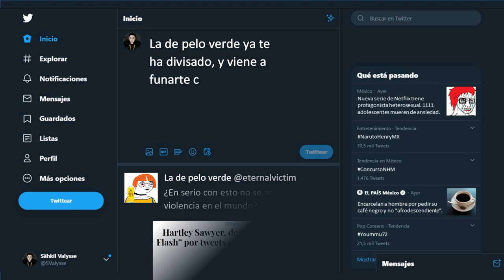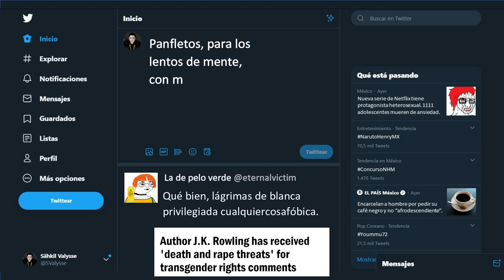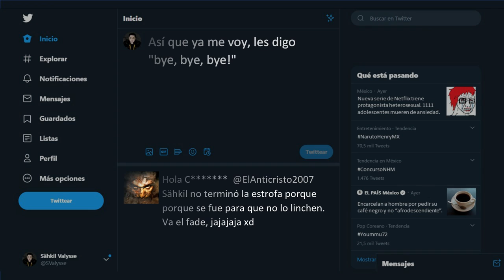Estás Funado ⚡ CANCIÓN de CULTURA de la CANCELACIÓN 2024 🧙 Valysse 🐉 NARUTO Henry Mex Concurso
🌟Rap de JK Rowling cancelada, los ofendiditos de Twitter y más... Beat de Yoummu72

Beat rap freestyle boom bap por Yoummu72, canción para el Concurso Naruto Henry Mex / ConcursoNHM / Concurso NHM (con un cameo de elanticristo2007 jajajaja.

"Estás funado" es un rap anti progre. Una cancion generacion de cristal hecho por el artista de rap mexicano Valysse. Se trata de un rap critica a la sociedad... progres cancion. En resumen, rap en español callejero mix. Añade este tema a tu playlist de rap mexicano mix de los mejores exponentes. Por cierto, ¿sabes como hacer un buen tema de rap, o porque la generacion de cristal quiere cancelar todo? Antiprogre antiprogres

🕵 Si lees esto, encontraste un secreto, así que me caes un 11% mejor 💗 Comenta este emoji ⚡ y me vas a alegrar el día, además de que vas a sacar de onda a quienes vean tu comentario (mecos que no leyeron jaja) 🕵

🔔 Letra /Lyrics: Estás Funado · Valysse  🔔

¿No te gusta esta canción? Estás funado
¿Quieres libre opinión? Estás funado
Casi llega la legión y estás funado
Por un mugre tweet que publicaste hace diez años
¿No te gusta esta canción? Pues cancelado
¿Quieres libre opinión? Pues cancelado
La de pelo verde ya te ha divisado
Y viene a funarte con su clan de adoctrinados

Ay cabr0n, hace diez años yo tenía miedo
Que revisaran a mis redes, por algún empleo
Pero no, resulta que esa no era la amenaza
Sino las resentidas turbas que enardecen masas
Nunca valientes de frente, sino en el teclado
Siempre con llantos y quejas, no argumentos claros
No te caerán uno a uno, van acompañados
Nueva guerrilla de izquierda, sí desde su iPhone
La autora de Harry Potter, ve cómo los progres que tanto quería
Hoy la cancelan y sus libros qu3man, y luego te dicen "f4scista"
Fue por decir nada más en un tweet, algo simple de la biología
Son una iglesia moderna, repudian la ciencia, propagan mentiras
Panfletos, para los lentos de mente
Con miedo, al pensador disidente
Ellos te dicen que temas y odies a cada persona no se acople
Mas duda de la propaganda, cuestiónalo todo y rompe el molde

Haría que este temita dure un poquito más, pe- pero
Escuché antorchas acercándose ya, ¡qué miedo!
Así que ya me voy, les digo "bye bye bye"

Sähkil no terminó la estrofa porque se fue para que no lo l1nchen
Va el fade, jajajaxd